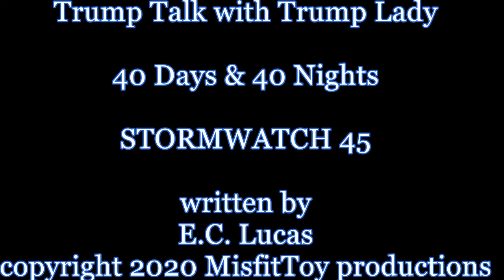Trump Talk STORMWATCH 1- Pray For POTUS/Political Theater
Is there a Connecticut Yankee in King Arthur's court?
Nope. It's the First Monday in October and there's a vacancy in the Supreme Court!

Praying for POTUS who has contracted coronavirus and is on the mend as we speak. He'll be nominating Amy Coney Barrett for SCOTUS and all hell is gonna break loose. It already has, but it's only the beginning. Like I say, the past few months is only a preview. Buckle up and much love! xoxo